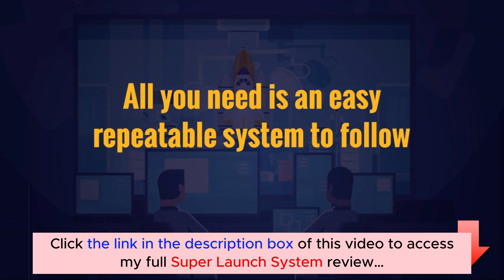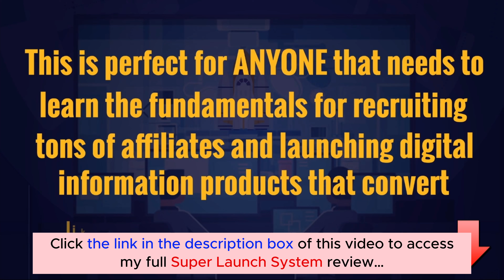Super Launch System review with App Demo: Is this what you are searching for?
👉  Click here to check the Super Launch System:
👉  And here are the exclusive bonuses for you if you purchase this Super Launch System through my channel:
What is a Super Launch System?

Super Launch System teaches the fastest way to launch a product in the current economy while earning 100% commission.

Super Launch System contains over THREE hours of training specifically tailored to beginners.
For all details, please click the link above to check my full Super Launch System review.
Thanks again!